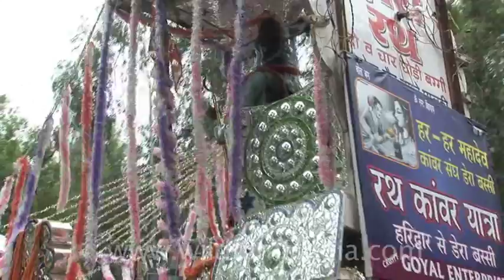Kanwarias on their way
Kanwarias carryng Ganga water in containers balanced on decorated kanwars (poles) to consecrate the Siva lingams in their hometowns and villages. Kanwarias are the devotees of Shiva.